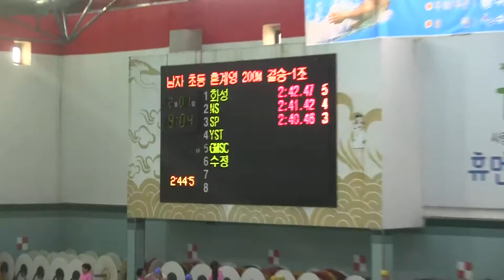00041 혼계영 남